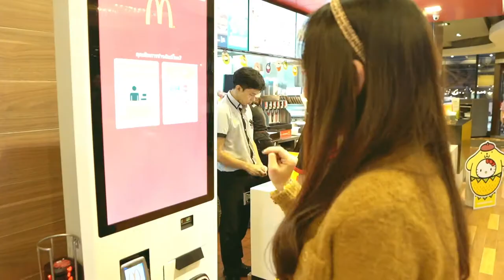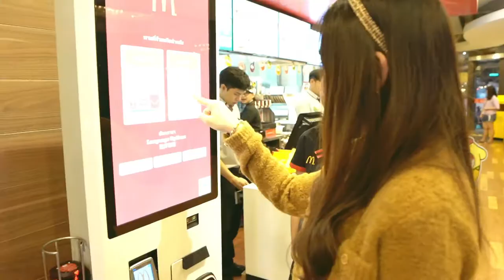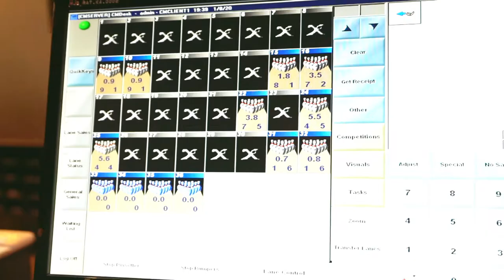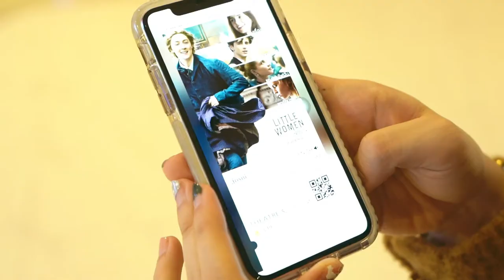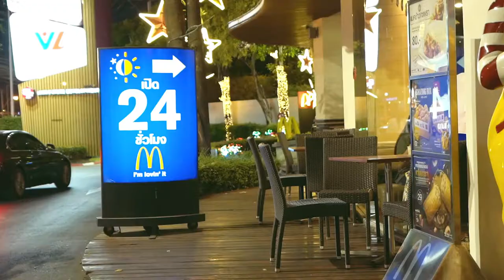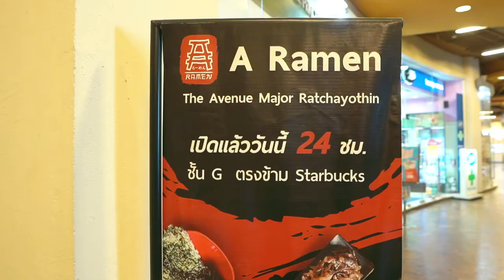One day at Major Ratchayothin Vlog 📽| พาเดินเล่นที่เมเจอร์ซีนีเพล็กซ์รัชโยธินหนึ่งวัน | ingingbliss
ตามมาดู 1 วันของการมาเที่ยวที่ “เมเจอร์ ซีนีเพล็กซ์ รัชโยธิน” ของอิงอิงกันฮะ ✨✨✨
เห็นงี้ ... บอกเลยนะว่า มาหนึ่งวันทำได้ทุกอย่างเลย นะไม่ว่าจะ เดินเล่น ดูหนัง 📽 โยนโบว์ลิ่ง 🎳 นั่งทำงาน hang out กับเพื่อน ๆ ที่ co-working space (M Space) 📚 กินข้าว 🍴 หรือ ชอปปิ้ง 💓 คือครบในที่เดียว !!! 💥
แถมเดินทางมาก็สะดวกมาก
มี BTS สถานีรัชโยธิน 🚝 (สายสุขุมวิท) ลงมาจาก ทางออกที่ 1 เดินไปนิดเดียวก็ถึงเลย 🥰 สะดวกมาก ๆ !

วันนี้อิงจะพาไปดูทั้ง zone ห้าง เมเจอร์ ซีนีเพล็กซ์ รัชโยธิน 🌟 อเวนิว รัชโยธิน 🌟 และปิดท้ายด้วย ตลาดนัดรัชโยธิน

มาเที่ยวไปพร้อม ๆ กันนะคะ